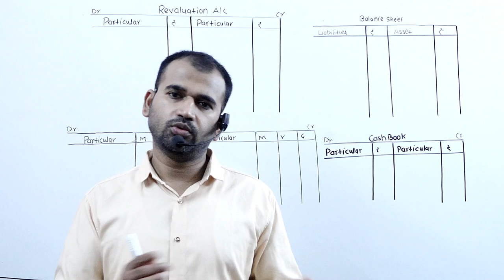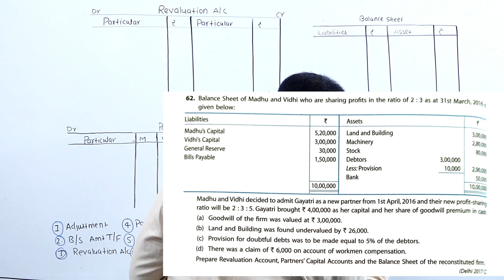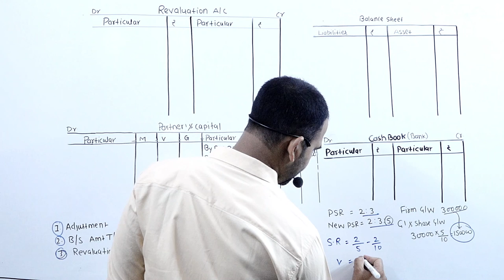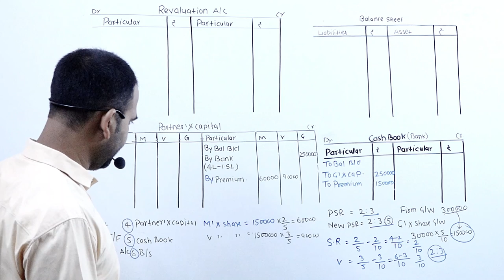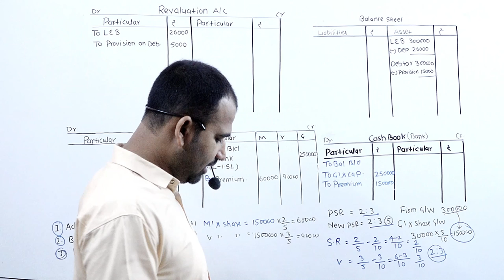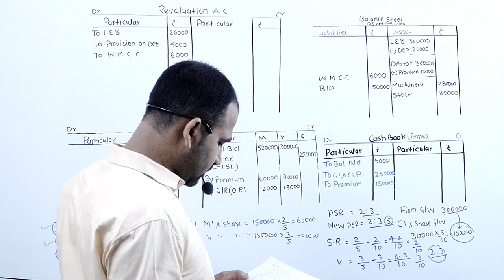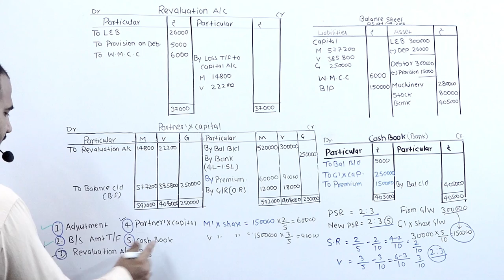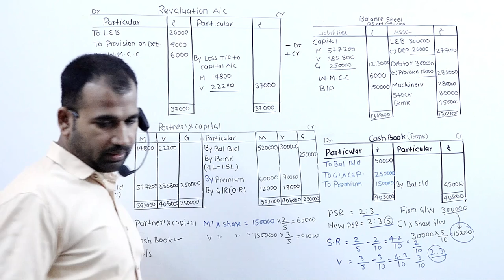admission of partner || how to attempt complete question || class 12